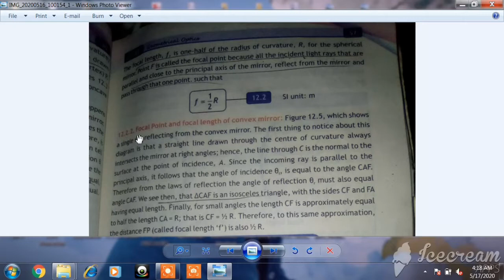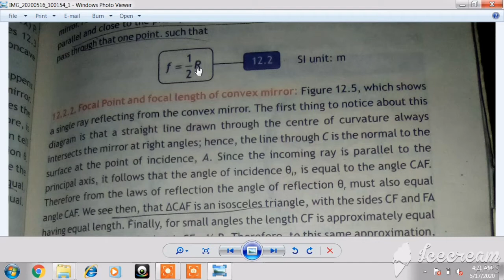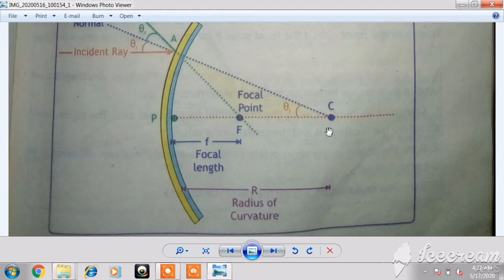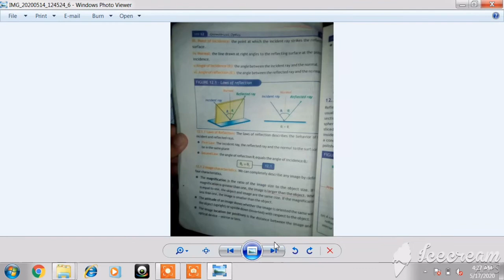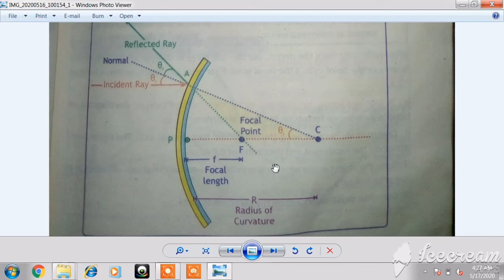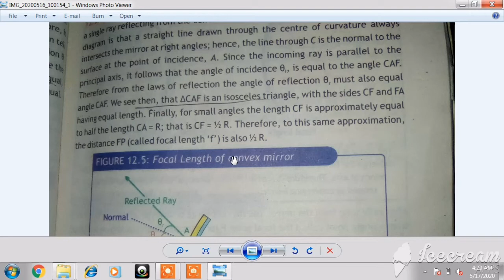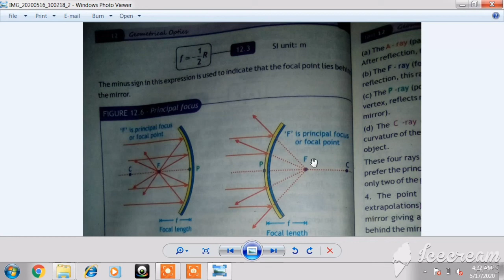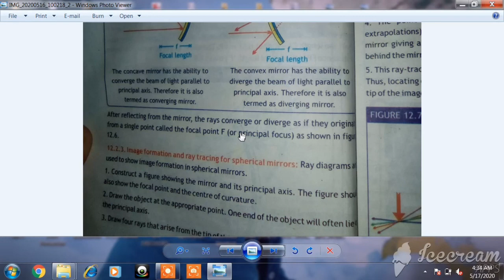PHYSICS LECTURE 45 UNIT 12 FOCAL POINT AND FOCAL LENGTH OF CONVEX MIRROR